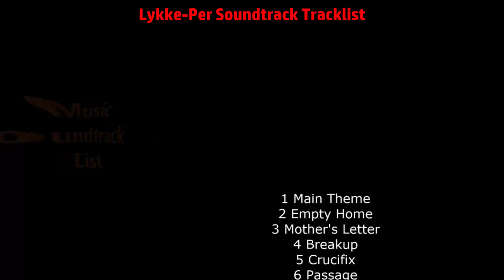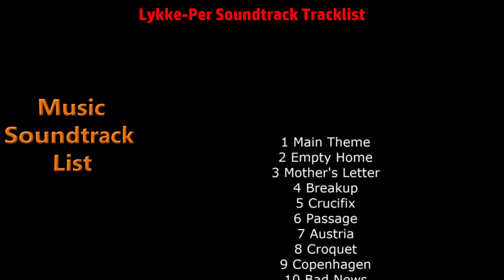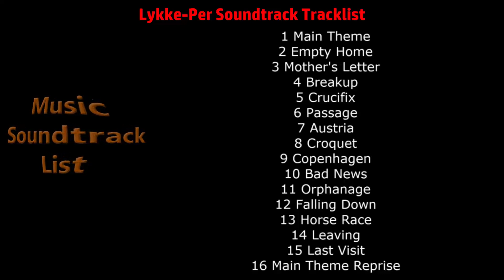Lykke-Per Soundtrack Tracklist - Lykke Per (2018) | Drama film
Lykke-Per Soundtrack Tracklist (Full Song List)
🎵 Amazon Digital
🎵 Amazon Digital (UK)

Source: Movie
Genre: Original Motion Picture Soundtrack
Label: Records DK2
Format: Digital
Release Date: December 14, 2018

Lykke-Per Soundtrack Tracklist
1 Main Theme
2 Empty Home
3 Mother's Letter
4 Breakup
5 Crucifix
6 Passage
7 Austria
8 Croquet
9 Copenhagen
10 Bad News
11 Orphanage
12 Falling Down
13 Horse Race
14 Leaving
15 Last Visit
16 Main Theme Reprise